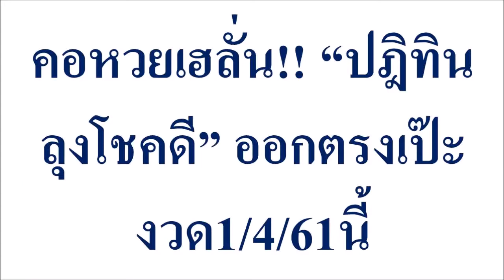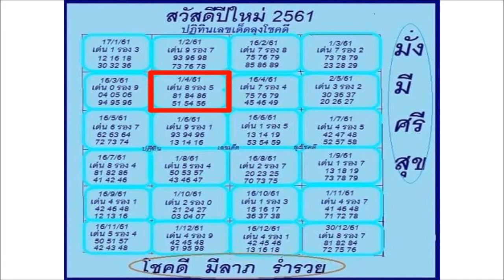คอหวยเฮลั่น!! “ปฎิทินลุงโชคดี” ออกตรงเป๊ะ งวด1461นี้